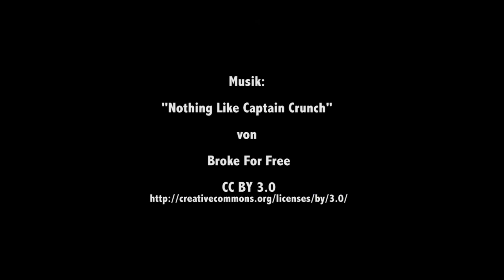SaveGamingTV (Wohnen)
Abschlusspräsentation im Rahmen des Minecraft Wettbewerbs "Die faire Stadt der Zukunft":

 Jugendliche aus ganz Deutschland realisierten in einer Minecraft-Welt ihre Ideen für die faire Stadt der Zukunft in einem thematischen Viertel ihrer Wahl. Am Abschlusswochende in der Lutherstadt Wittenberg wurden die Stadtteile anschließend vorgestellt und eine gemeinsame Jury-Sitzung abgehalten.

Zeitraum: September 2014 - November 2014

Veranstalter: Junge Akademie Wittenberg / Evangelische Akademie Sachsen-Anhalt e.V.
Projektleitung: Tobias Thiel